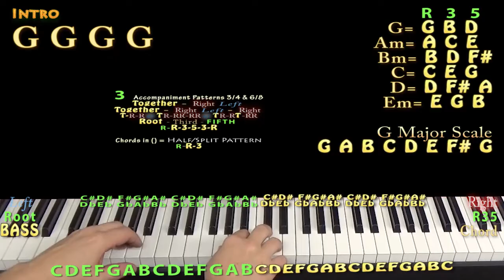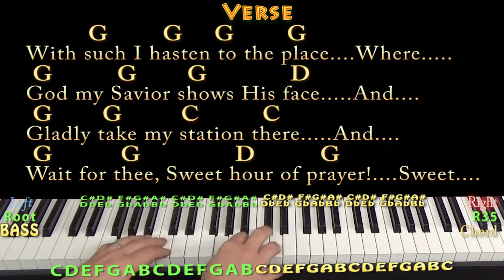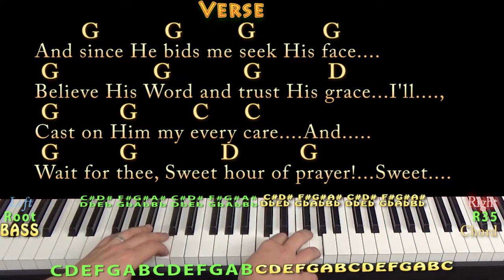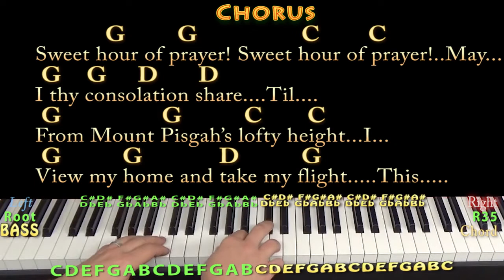Sweet Hour of Prayer (Hymn) Piano Cover Lesson in G with Chords/Lyrics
Dedicated to the memory of my great-grandmother, Janie Thomasson Davis--or as she was known to her grandchildren, "Ma-ma." She was born in 1892, and she left teaching when she married. When her son, my grandfather, fought as a Marine in World War II, she prayed on her knees every afternoon near the spring in the woods where my father kept minnows for fishing. Despite arthritis and the frailties of age, she prayed on her knees every night until her death in 1974. Yes, Ma-ma made time every day for a "Sweet Hour of Prayer," and most of her prayers were lifted up in love for her family. MUNSON BRIGADE SHOUTOUT! .This video brought to you in part by the "Munson Brigade" ... Many thanks to Ann DiBenedetto, Vermell Vain, Rich C, Brett, Will Sword, Jason PH, Arlene Krassner, Jeanette Adams, Norman Emery, Leopoldo del Castillo-Olivares, Tree of Broken Hearts, Jim in Chicago, Gemma L. Salt, Sophia Peaslee, Kurt Friedrich, Kris Mayer, Paula David Gautreau, Rhonda Markham, Brenda Gillam, Cara, Rupert Cheek, Chris Garcia, John A Lawler, Bill Gillott, Glenn & Donna Scott, Peter Bellinger and Dinah N. David!!! playalong lyric chord lesson tutorial SONGBOOKS